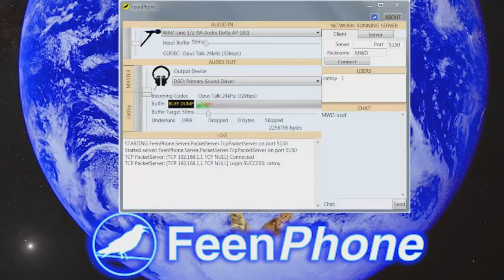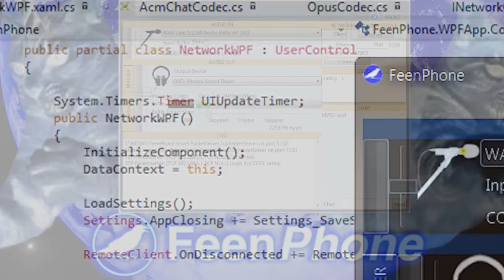007- Cucknado Warning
The Lolbert Weather Service (newly minted Lolbert co-host and professional meme maker Steve Miller-Miller and Jim Jesus) has issued a cucknado warning for your area. They talk about Bernie Sanders getting his own exclusive issue of Tiger Beat Magazine, Trump's inevitable failure, their history of living in ghettos, Cantwell being a crypto-cuck, cucking with sumo wrestlers, the alt-right's obsession with the word 'cuck,' and how the word 'cuck' is cucking them, Joseph was a cuck, cuck, cucking, and all sorts of cucking cuckatry. If you have money to spare, Steve Miller-Miller will sell you his vote in the Libertarian Party primaries, and if you have even more Jim will caucus for you in an early caucus state for anyone in the Republican primary except Trump.

Be on the lookout because a new contest will be announced soon. This could be your chance to win a Flaggotry Flag of your choosing.